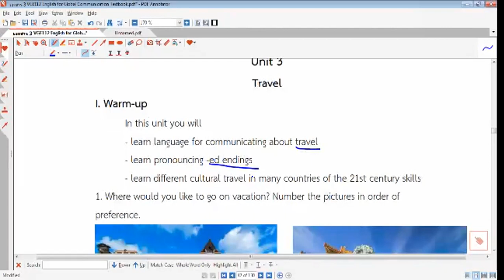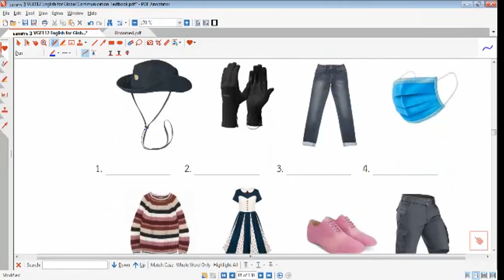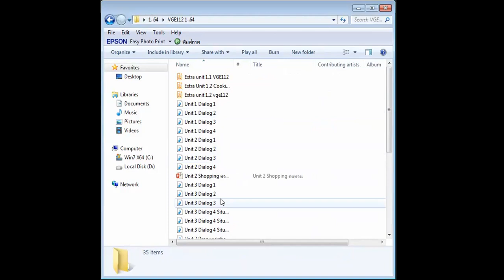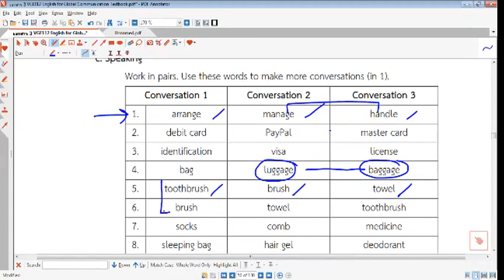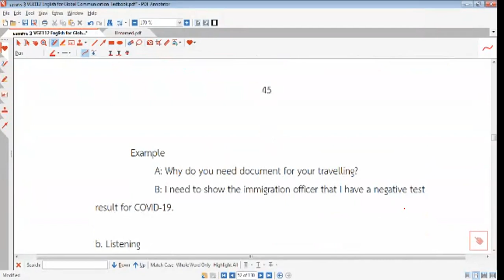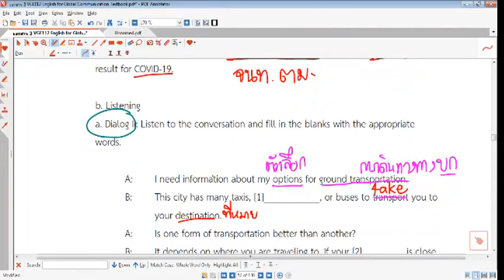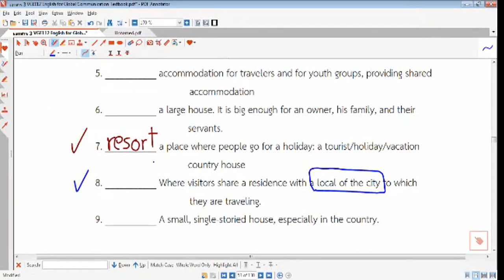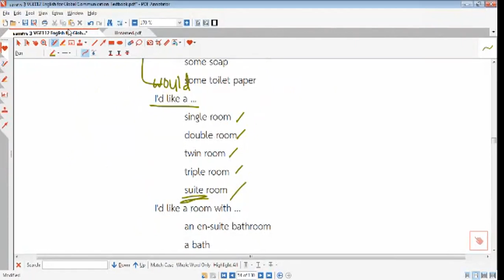VGE112 Unit 3 Travel ครั้งที่ 1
1/64 สาธาฯ